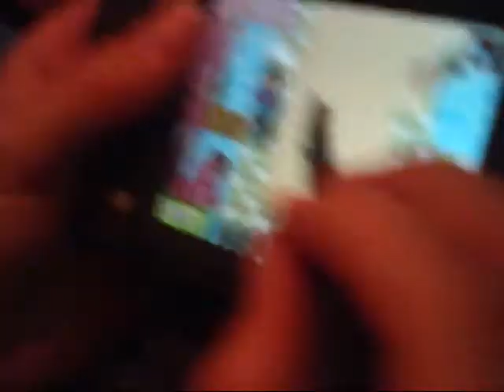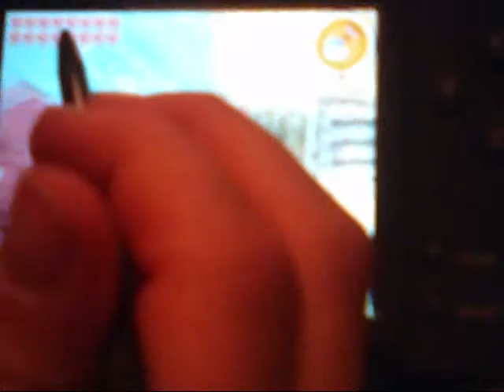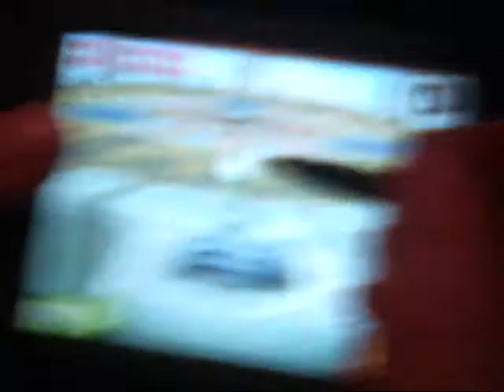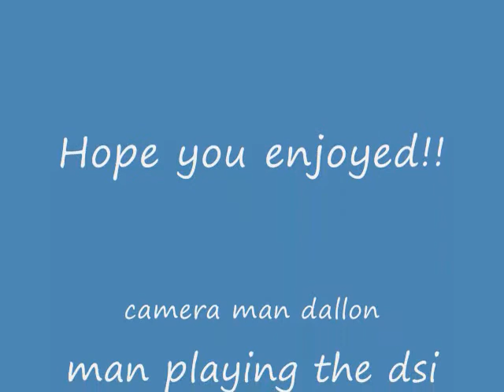How to hack Zelda Phantom Hourglass by the Masta Hacka's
If this dont work try again